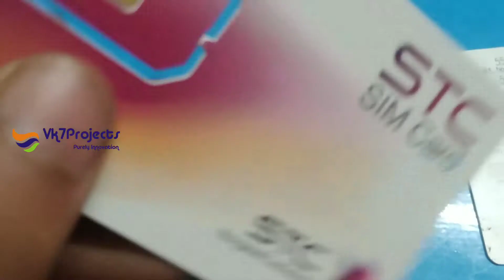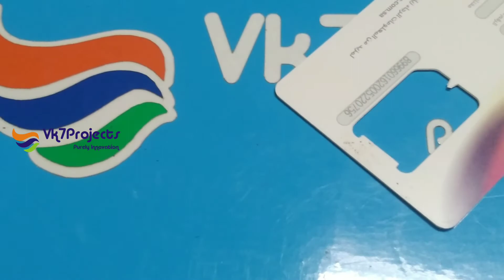STC SimCard || Saudi Arabia || Vk7projects || Retro Simcard For Saudi Arabia